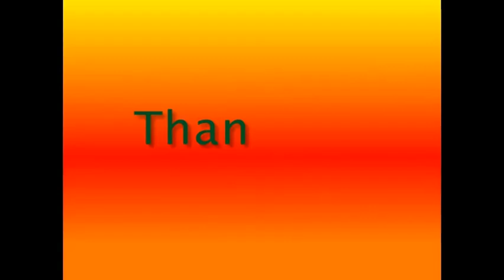Latest Trendy Silk Saree Blouse With Belt Ideas|Saree With Belt Style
Latest Trendy SilkSareeBlouseWithBeltIdeas/Saree With Belt Style,